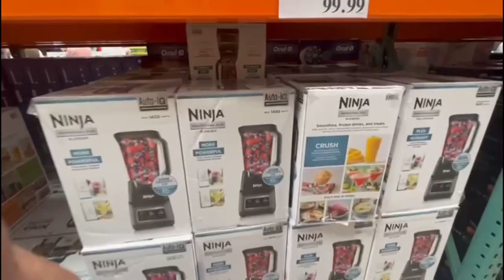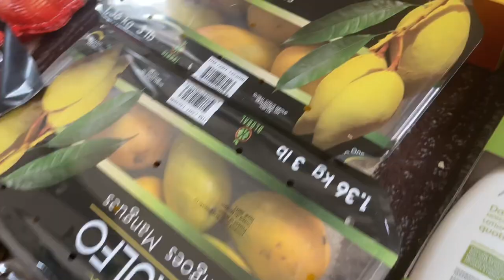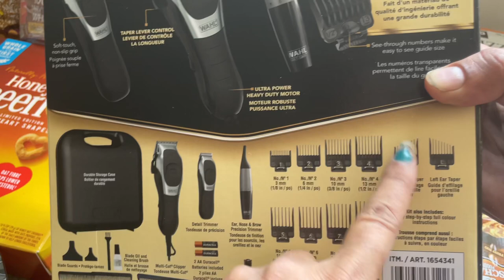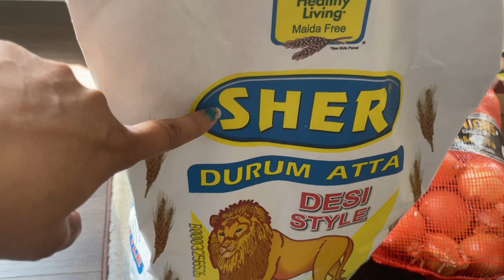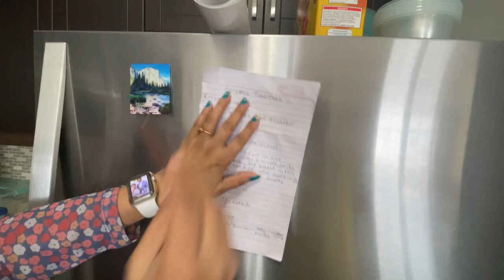Working Mom Next week prep | कॉस्ट-को होलसेल | किचन टिप्स